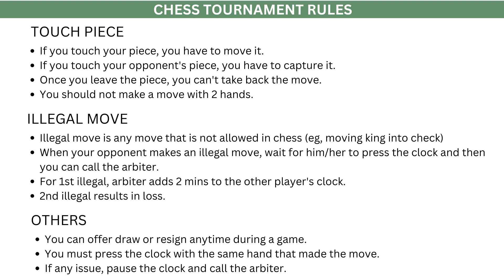Chess Tournament Rules | Touchpiece, Illegal move & J'adoube | with live examples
For a first time tournament player, the transition from online play to tournament play can be very difficult. There are rules in tournament play that, if we are not aware, can cost us games.

This video explains all the important chess tournament rules with a live example game (my wife wasn't very happy when I woke her up to use her as a prop).

The use of the chess clock is also explained in great detail at the end of the video.

00:00 - Touch piece
02:26 - J'adoube
03:23 - Illegal move
06:34 - Rest of the game
08:34 - Draw and resignation
09:28 - Chess clock
11:57 - Summary